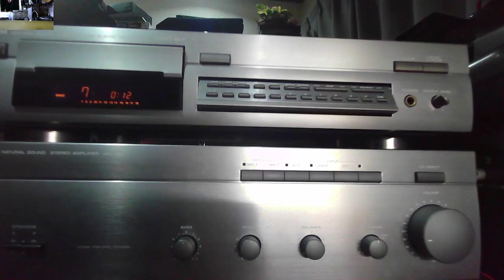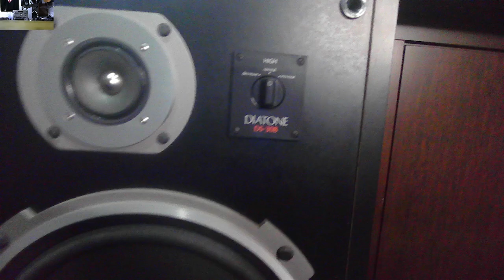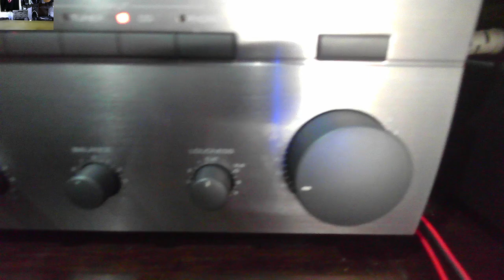Like a Virgin